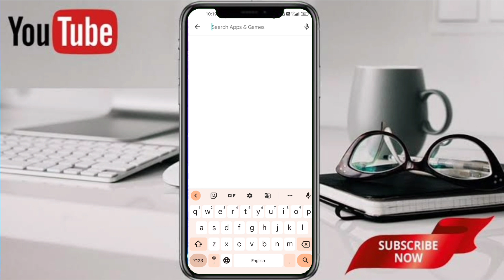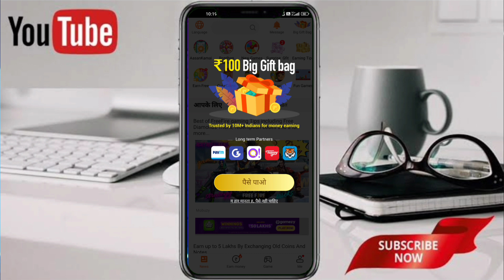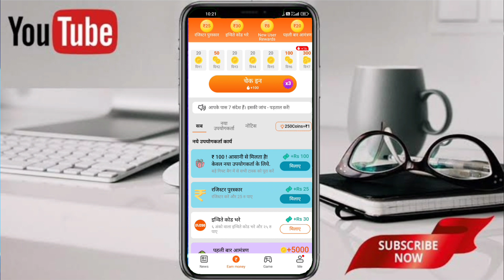Online Paise Kaise Kamaye | Paisa Kamane Wala App | Ghar Baithe | New App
Hello friends welcome to may channel

Thank you Friends Mere channel per aane ke liye बहुत-बहुत dhanyawad